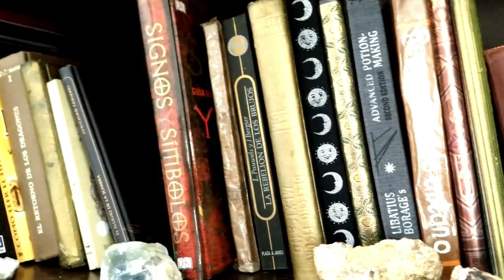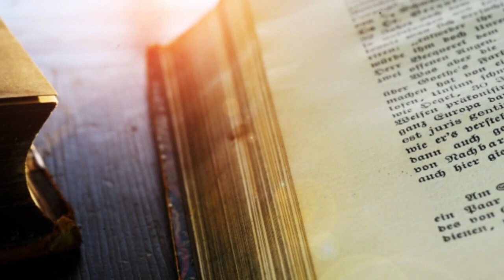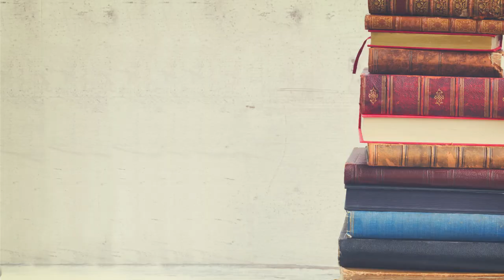MITOLOGÍA CELTA : ANGUS Y LA DONCELLA MÁGICA || ANTIGUA LEYENDA CELTA || DIOSES CELTAS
¡Bienvenidos buscadores una semana más a la Biblioteca de Aradia 📖 !
Las leyendas y los mitos irlandeses son famosos en todo el mundo, estos  nos permiten adentrarnos en maravillosas historias llenas de magia y aventuras. Es por eso que en está ocasión hablaremos del mito de Angus y la doncella mágica, una hermosa historia dónde el amor se da en el mundo de los sueños, espero que la disfruten.

Tengo un segundo canal de cosas paranormales te lo dejo aquí abajo.

FUENTES:
LIBROS 📔
-Rolleston, T.W (2013). Mitos y leyendas celtas (13ª edición). Turner.
-Olivares Pedraño, Juan Carlos (2002). Los dioses de la Hispania céltica. Alicante: Universidad de Alicante.

Title: Land Of The Gods (Zemja Bogov)